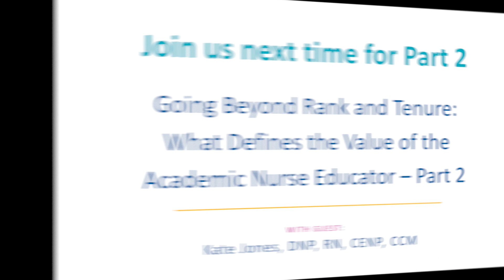NLN Nursing EDge Unscripted Surface S3, Ep8: Going Beyond Rank and Tenure - Part 1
This episode of the NLN Nursing EDge Unscripted Surface track is part 1 of 2 featuring guest Kate Jones.

Surface track, Season 3, Episode 8